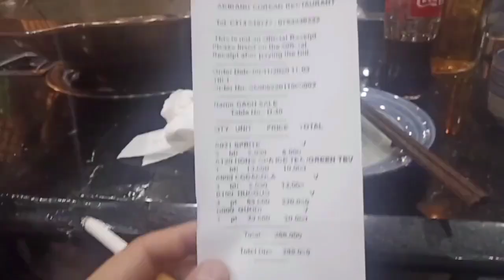请非洲员工吃自助火锅，五万五先令一位，好久没吃的这么痛快了【带你一起看非洲】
请非洲员工吃自助火锅，五万五先令一位，好久没吃的这么痛快了